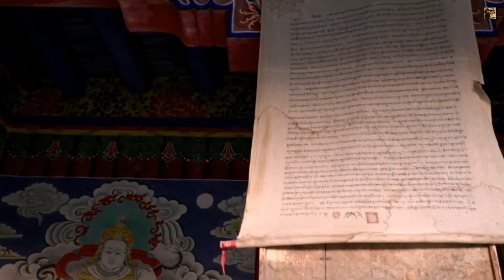Красивая спокойная музыка& Для исцеления души&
Спокойная музыка Китая помогает добиться глубокой релаксации и настроиться на нужный лад. Прослушивая спокойные, плавные и красивые  мелодии, звуки  вы обретаете легкость в теле, очищаете сознание,
плавно происходит исцеление души, успокаиваетесь и справляетесь с негативными эмоциями.
Не имеет значения сколько вам лет, спокойная хорошая релакс музыка без слов способна оказать на вас благотворный эффект. Слушать хорошую музыку для души — это верный способ для расслабления в конце дня.Пусть это будет хорошей привычкой — слушать хорошую музыку и расслабляться! Сделайте это сейчас! Посидите спокойно, слушая эту музыку от которой захватывает дух.
Погрузитесь в  удивительный и волшебный мир релакса и гармонии
Пусть каждая минута, проведенная на канале, станет для вас приятным отдыхом.